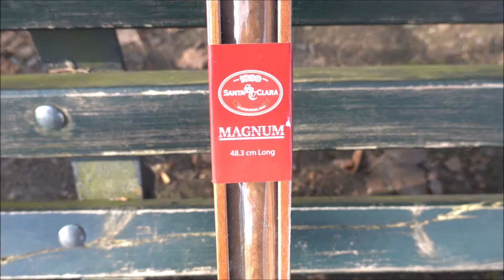Wir testen die Größte Zigarre die wir jemals geraucht haben| EAZYLIFESTYLE